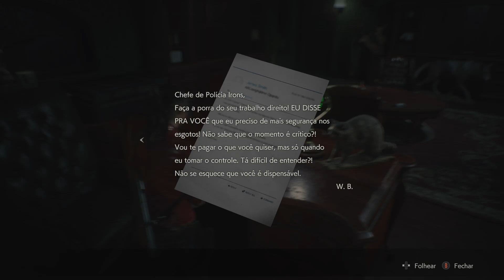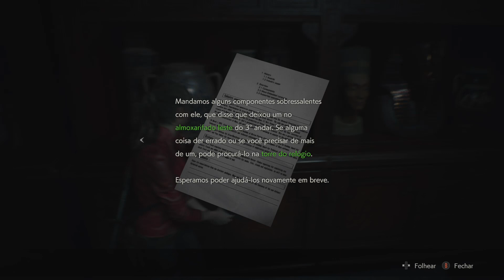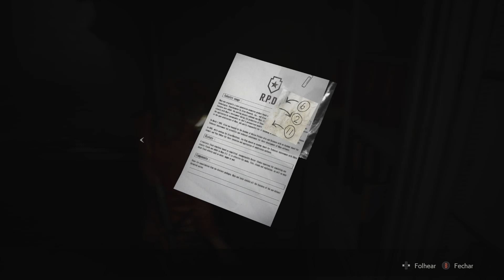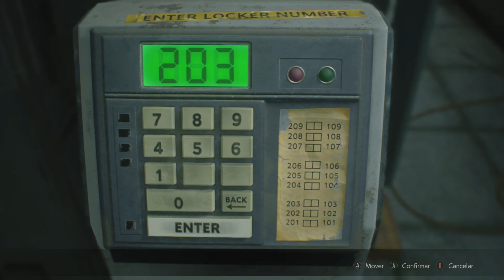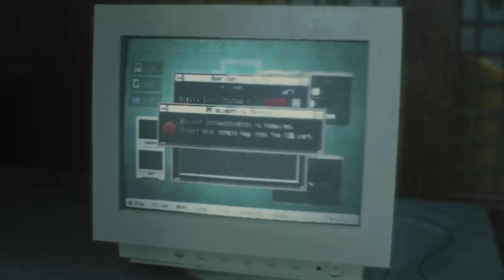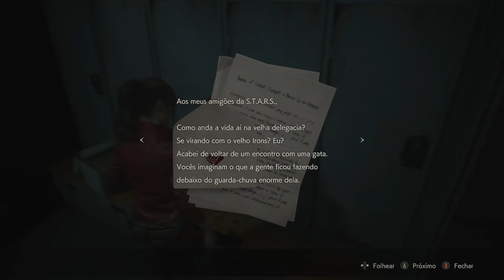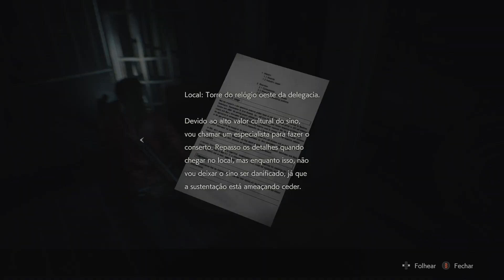Resident Evil 2 Remake ( Claire Redfield) Parte 4 - Pt-Br Walkthrough (Leleu Joga)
Zerando a campanha principal de Claire Redfield!

parte 4